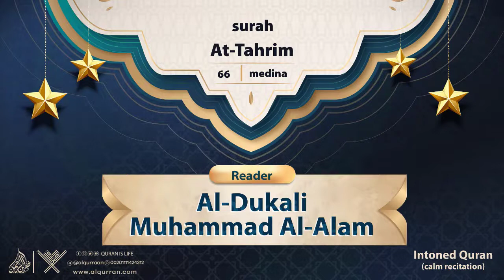surah At-Tahrim {{66}} Reader Al-Dukali Muhammad Al-Alam